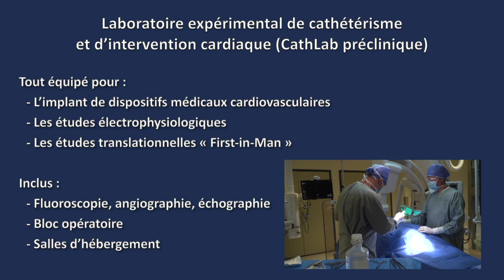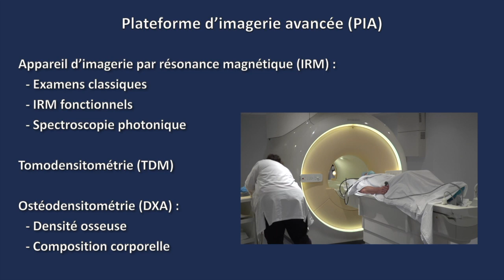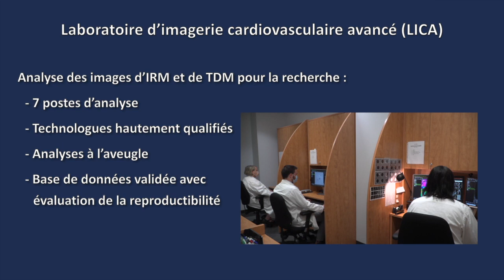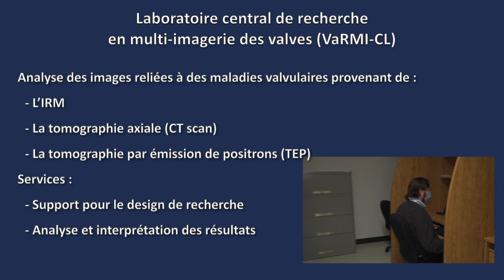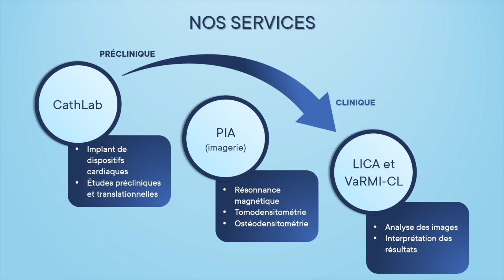Plateformes d'imagerie de la recherche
Présentant :
- Laboratoire expérimental de cathétérisme et d'intervention cardiaque (CathLab)
- Plateforme d'imagerie avancée (PIA),
- Laboratoire d'imagerie cardiovasculaire avancée (LICA),
- Laboratoire central de recherche en multi-imagerie des valves (VaRMI-CL)

Centre de recherche de l'Institut universitaire de cardiologie et de pneumologie de Québec - Université Laval